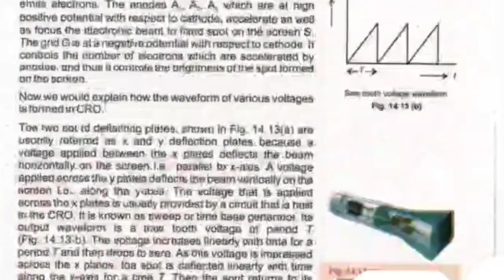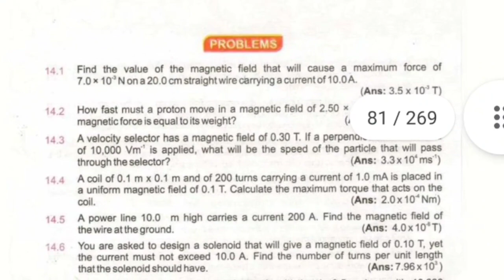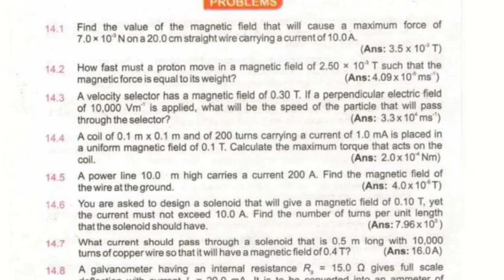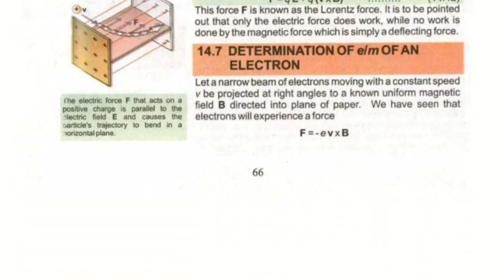12th physics chapter 14 electromagnetism important questions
In this video i will explain following:,
12th physics chapter 14 electromagnetism important questions,
12th physics chapter 14,
12 physics electromagnetism,
Electromagnetism important questions,
Chap 14 electromagnetism important questions,chap 14 exercise important questions,chap 14 important numerical problems,chap 14 important long Questions,